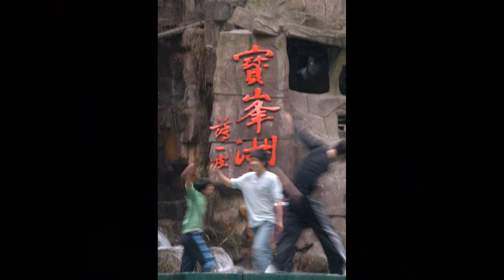湖南武陵源寶峰湖 (2)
寶峰湖是湖南武陵源世界自然遺產唯一以水為主的旅游景點。寶峰湖地處高山之間，接納自然水流，絕無人為污染，因而水質清冽，為人稱道。湖的四周，是數座綠樹簇擁、形態各异、刀劈斧削的砂岩石峰。至若蕩舟湖中，則見湖面如鏡，奇峰綠樹
盡映湖中，呈現出一幅美妙的上下對稱的山水畫，意趣無窮。

寶峰湖是一座罕見的高峽平湖，被譽為"人間瑤池"水面30公頃，深72米，長2.5公里。湖中有綠島，四面奇峰環繞，湖光山色秀美异常，是武陵源山水的絕唱。寶峰湖公園現已開放寶峰湖，洞天飛瀑，鷹窩寨三大景點。